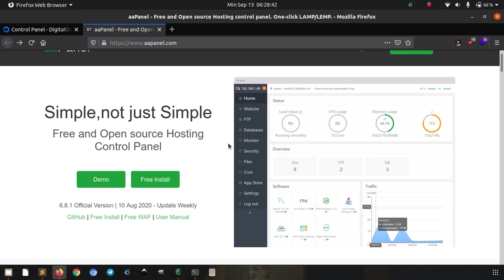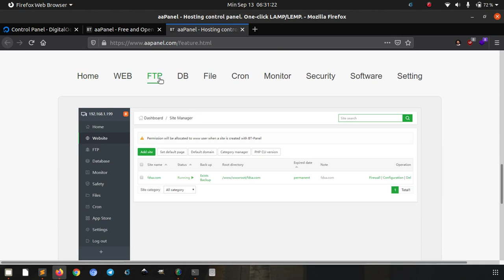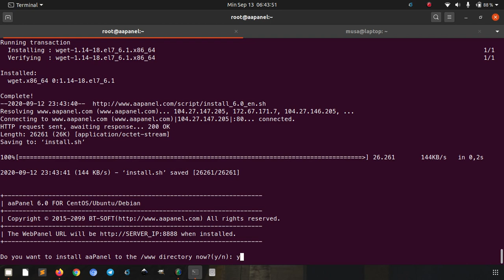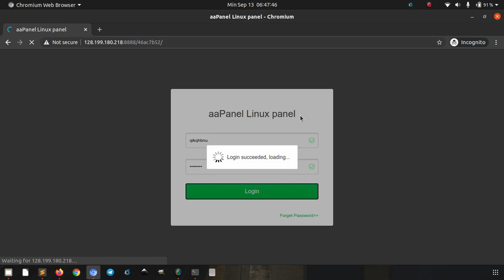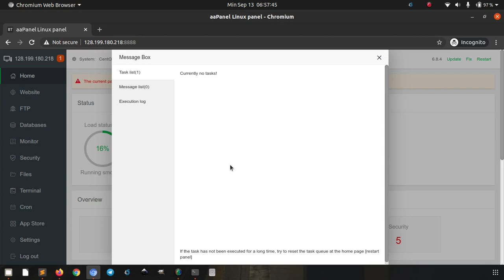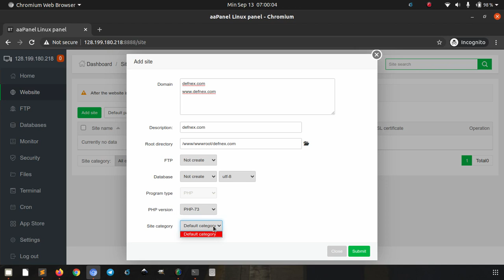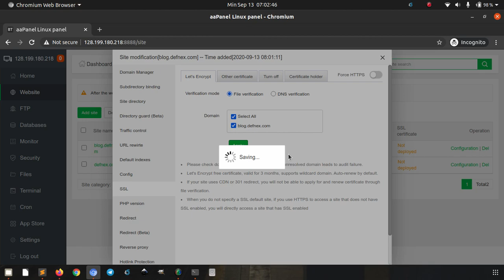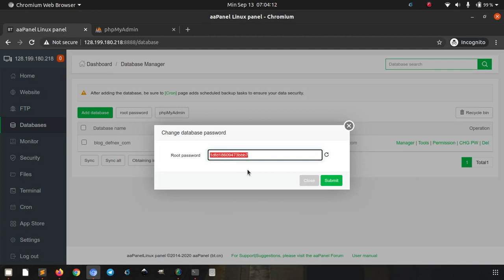Install aaPanel - Free & Open Source Hosting Control Panel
aaPanel adalah perangkat lunak control panel web hosting, mendukung distribusi Linux CentOS, Ubuntu, dan Debian. aaPanel menggunakan web server stack LAMP (Linux Apache MariaDB PHP) atau LNMP (Linux Nginx MariaDB PHP). aaPanel memakai lisensi open source dan bisa didapatkan dengan gratis.